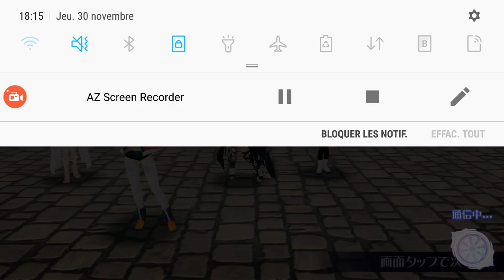VS Sara - Tales of the rays - テイルズ オブ ザ レイズ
Too many events in a short period,not complaining tho lul.